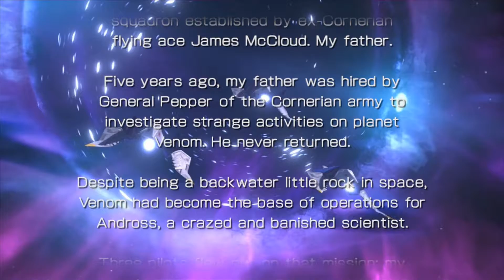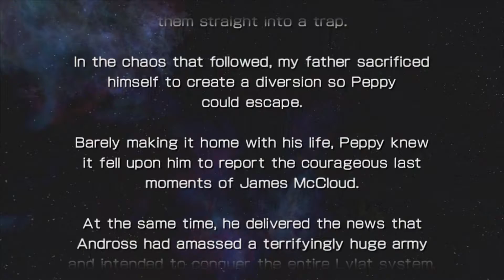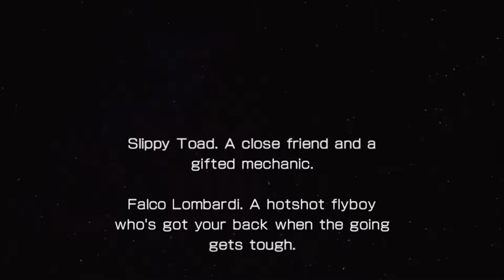Starfox Zero (Wii U) Enter Star Fox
A special shoutout to NWEpic on his tutorial on how to put the gamepad audio on the tv.

I don't know about you guys, but I think this game is underrated. I mean, I enjoyed it, it's very beautiful and everything.